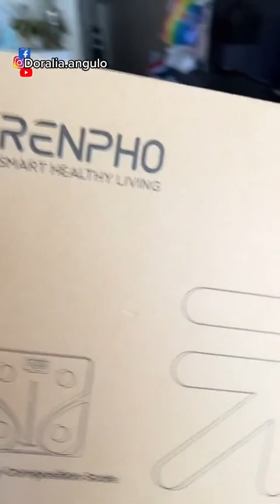Abriendo paquetito 📦,pedí muchas cositas y por fin le llegó el material para mis uñas💅unboxing